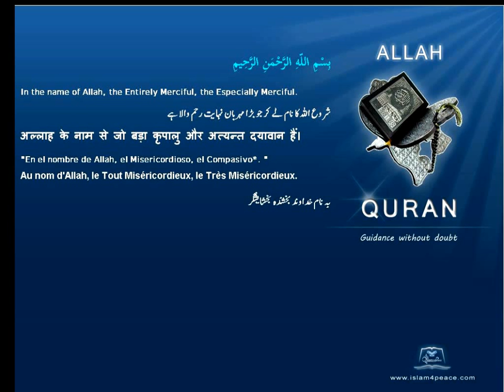Quran German with Arabic 110 النصر An Nasr Divine SupportMedinan Islam4peace com